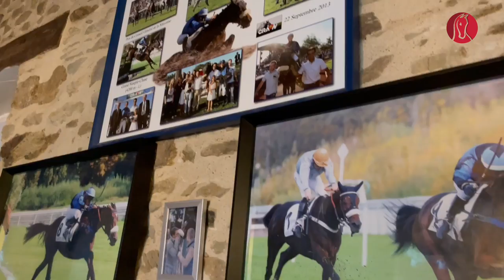Let Me Love, une belle histoire 100% Menuet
En remportant le Prix Maurice Gillois en novembre dernier, à Auteuil, Let Me Love a non seulement offert un premier Gr.1 à son entraîneur, mais aussi à son éleveur-propriétaire, qui ne sont en réalité qu'une seule et même personne : William Menuet. Ce dernier nous a fort gentiment ouvert les portes de son établissement de Chemazé, en Mayenne, afin de vous conter cette belle histoire, à retrouver ci-dessous.